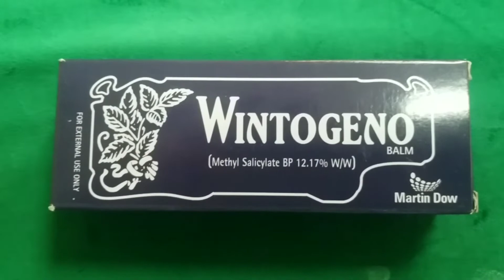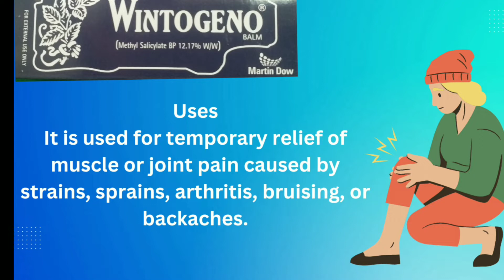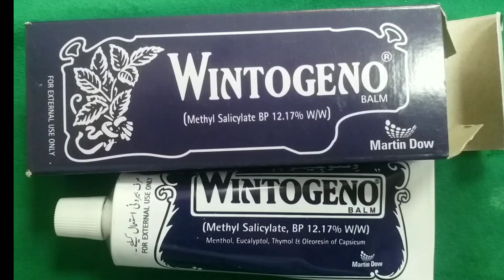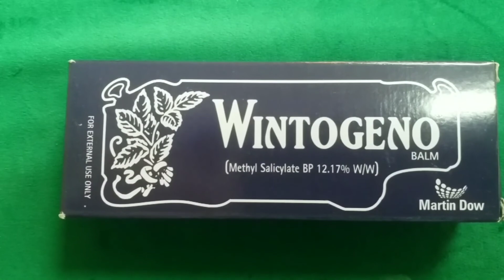Wintogeno balm for Bones and joint pain